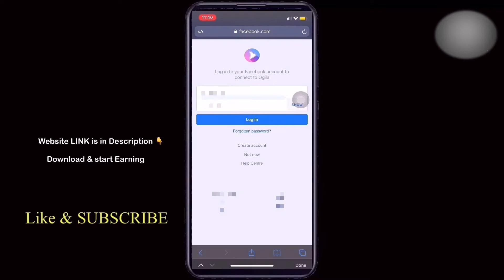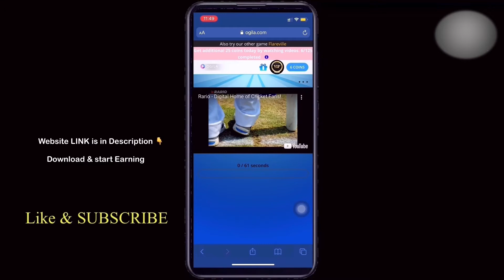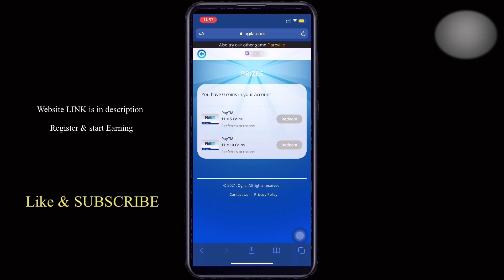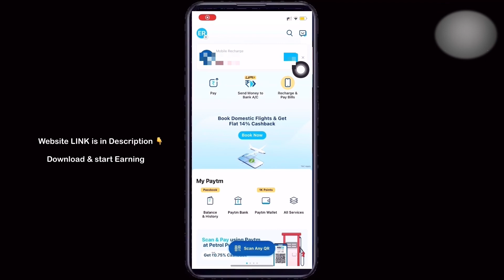Watch videos & Earn unlimited money 2021 | How to Earn online money | RK TECH ZONE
Watch videos & Earn unlimited money | How to Earn online money | RK TECH ZONE

watch,watch video earn money
watch ads and earn money,watchmojo
ogila videos
payment proof earning app in telugu
how to earn money from YouTube
Rk tech zone
Ranjeeth
make,make money online 2021
earning apps for students
earning tips for students
make money in telugu
earn online money in telugu
2021 earning apps
2021 earning websites
latest earning apps